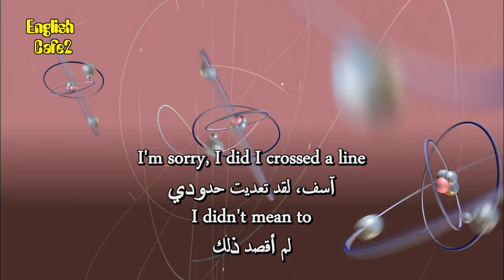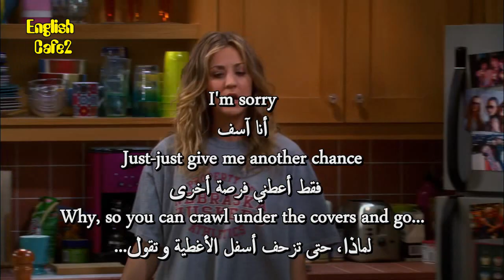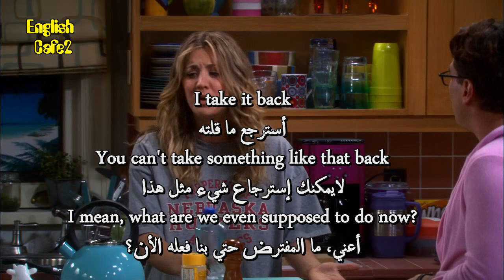Learn English with TV Series / The Big Bang Theory 6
The lives of four socially awkward friends, Leonard, Sheldon, Howard and Raj, take a wild turn when they meet the beautiful and free-spirited Penny.

apprendre l'anglais
英語を習う
aprender inglês
научи английски
apren anglès
nauči engleski
učit se anglicky
Lær engelsk
Engels leren
Õpi inglise keelt
opi englantia
ისწავლე ინგლისური
lerne Englisch
μαθαίνω Αγγλικά
ללמוד אנגלית
Lærðu ensku
foghlaim Béarla
impara l'inglese
영어를 배우다
discere Anglicus
mācīties angļu valodu
išmokti angliškai
Englesch léieren
учи англиски
Lær engelsk
учити енглески
aprende inglés
lär dig engelska
ingilizce öğren
вчити англійську
dysgu saesneg

UCpbZSI7d41W4xEVtZHHzOSg